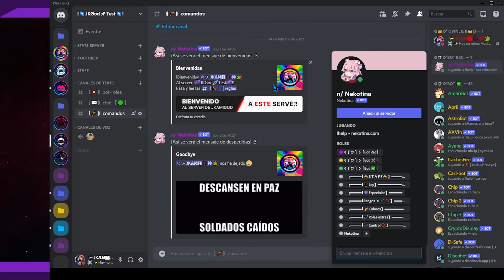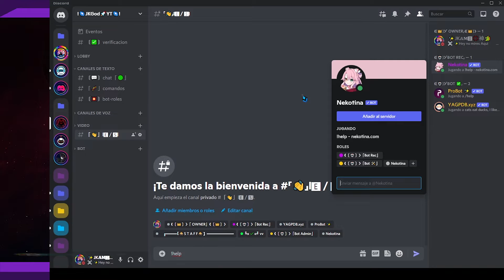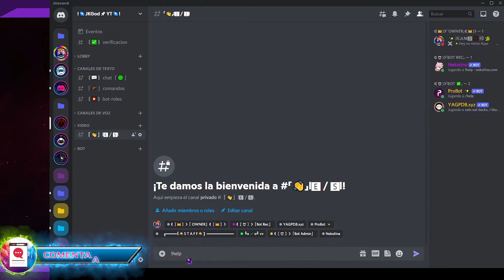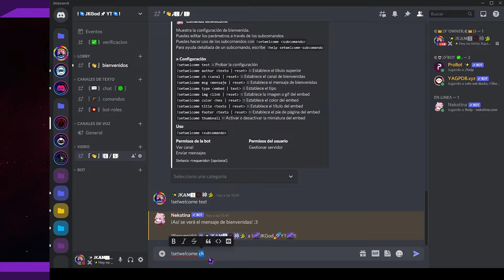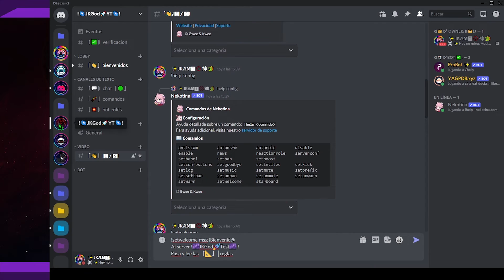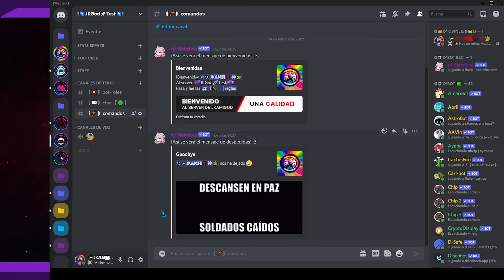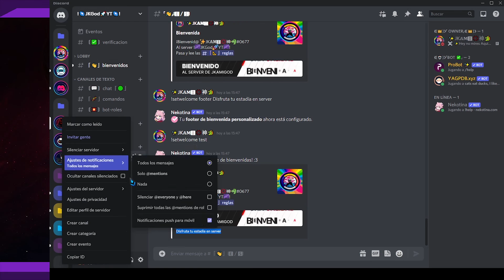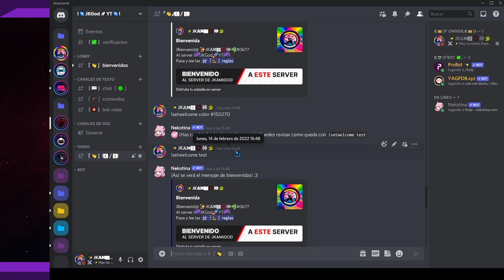🟣 Mensajen de Bienvenida y Despedida con Bot Nekotina 💻 Discord 📡 JKamiGod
▂▃▅ 📔Descripción📔 ▅▃▂
Configuración de mensajes de bienvenida y despedida usando el bot multifuncional de Nekotina

Variables para los mensajes de bienvenida y despedida
para mencionar {{usertag}}
para nombrar {{user}}

▬▬▬▬▬▅▆█🏪▬Tiendas Online▬🏪█▆▅▬▬▬▬▬▬
📚 Office20XX Professional
🏡 Pagina oficial de la tienda

▬▬▬▬▅▆█💀👁️‍🗨️▬‼️Notas-Extras‼️▬👁️‍🗨️💀█▆▅▬▬▬▬
😡GIO, No te copies contenido
▬▬▬▬▬▅▆█‼️💀TAGS ▬ IGNORAR 💀‼️ █▆▅▬▬▬▬▬